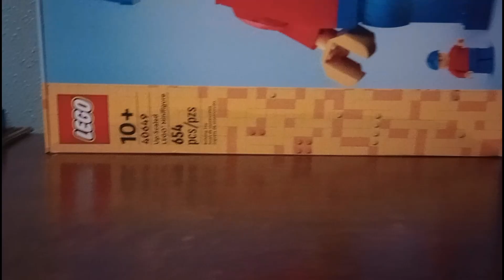Lego 40650 Land Rover classic defender speed build, very nice set for 15 dollars